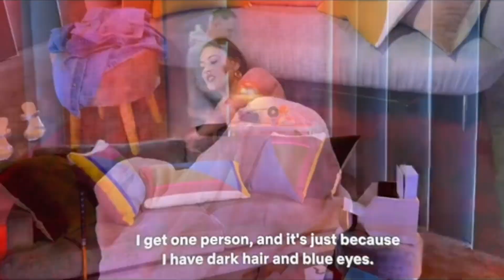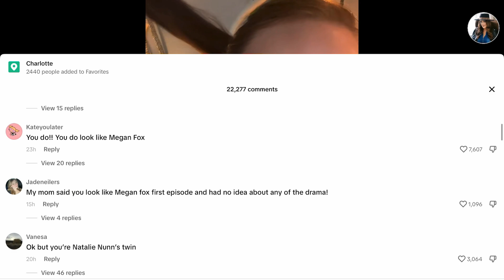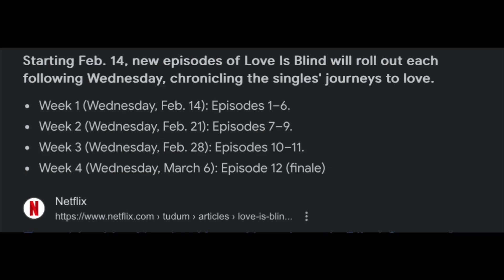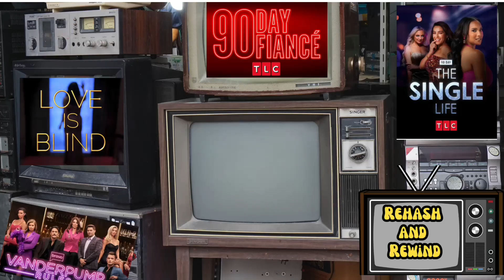Love is Blind Drama: Couples and DRAMA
Dive into the whirlwind of Love is Blind Season 6 with this spicy rehash! From a Megan Fox doppelganger causing a stir online to dissecting each couple's journey, this video is your ticket to the juiciest reality TV gossip